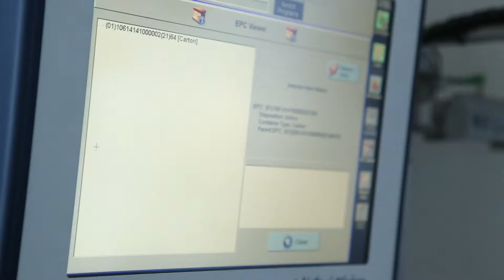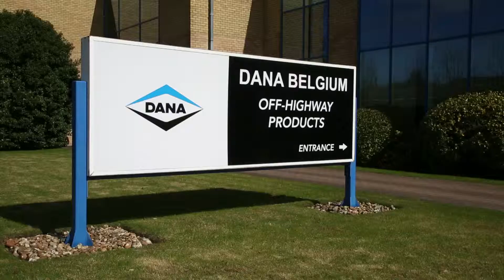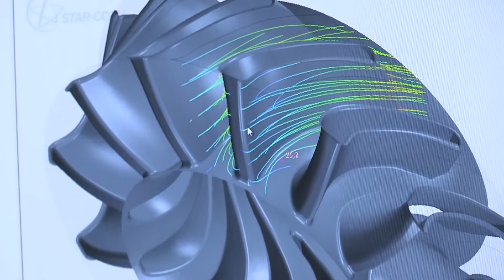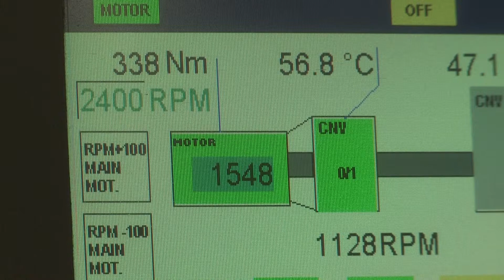Reportage Flanders Make op Kanaal Z: Dana Belgium NV inclusief intro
De 10-delige docureeks Z-Industry toont dat de Belgische maakindustrie door doorgedreven innovatie, gemotiveerd personeel en digitalisering van zowel producten als processen, nog steeds een mooie toekomst heeft. In deze aflevering: Dana Belgium NV en de samenwerking met Flanders Make, Strategisch Onderzoekscentrum voor de Maakindustrie.